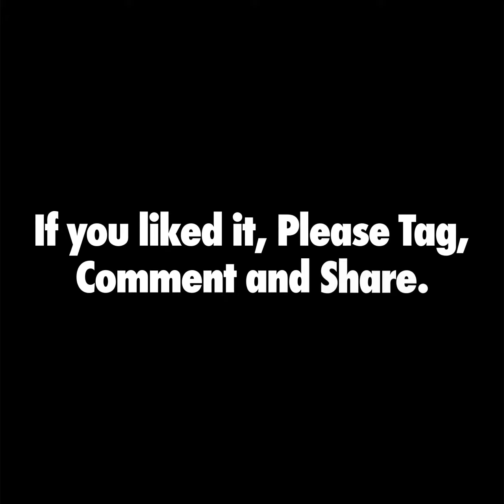STUFF OLD SALES REP SAY. - SALES COMEDY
AMAZON BOOKS: